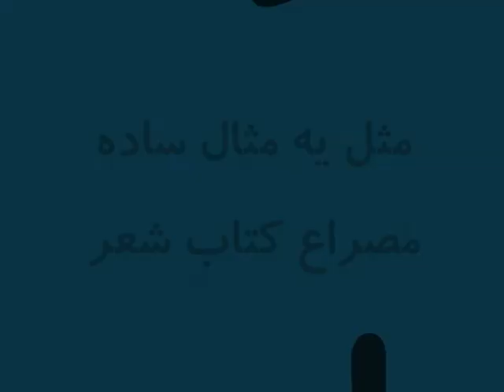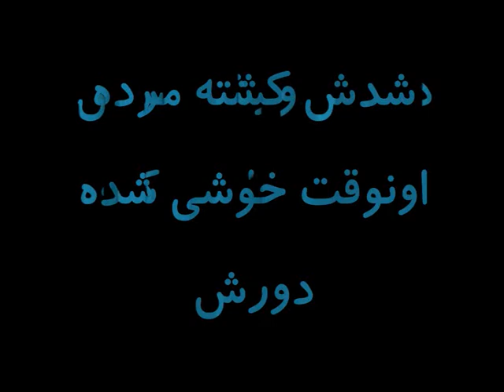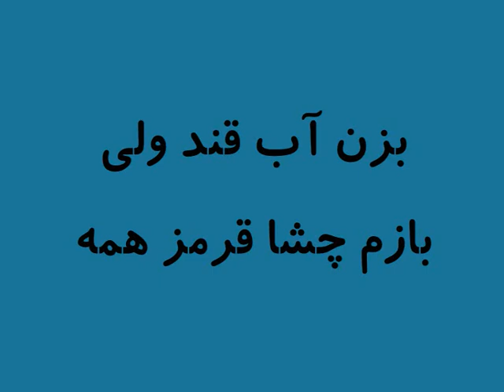Zedbazi LiLiLiLi Hozak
Dominant Lyrics-farsi[second Video]:
Li Li Li Li Hozak
خواننده: Mehrad Hidden & Sohrab MJ(ZedBazi)
سازنده: Mehrad Hidden
میکس: Mehrad Hidden & Amir DVa
مستر: Amir DVa

Dominant Lyrics:
the Gray Phoenix